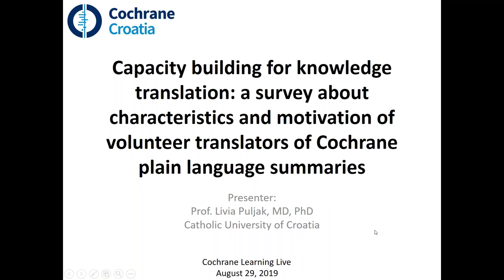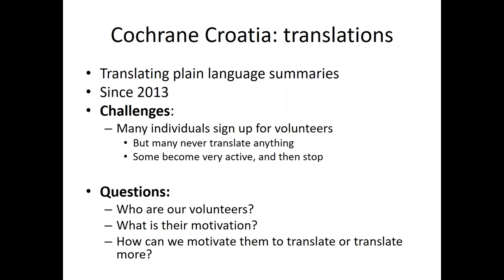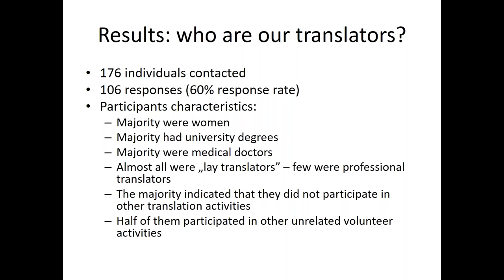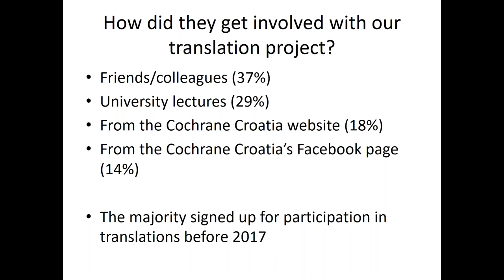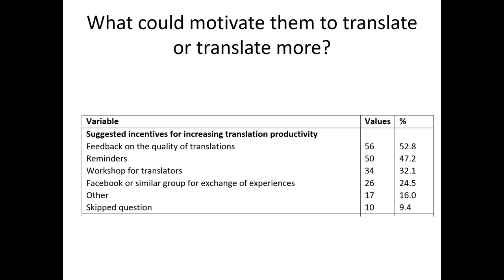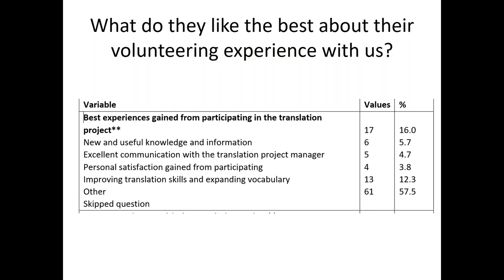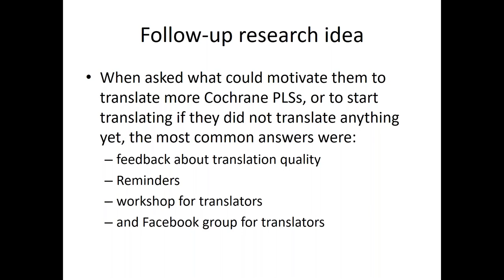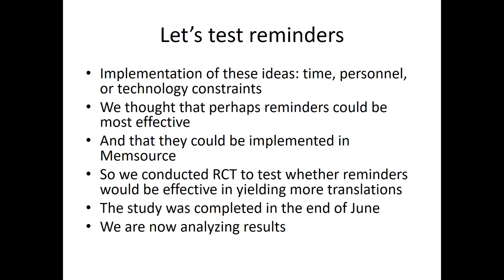Part 3: Capacity building for knowledge translation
This is the third part of a Cochrane Learning Live webinar on Motivating, Managing and Training Volunteers: Case Studies from Cochrane's Translation Teams